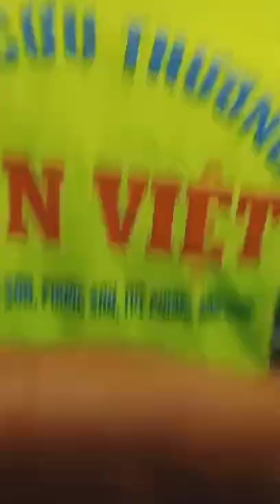Tai Nạn Thương Tâm - Cặp Vợ Chồng trẻ bị đuối nước ở bãi biển Cát Hải, Phù Cát, Bình Định